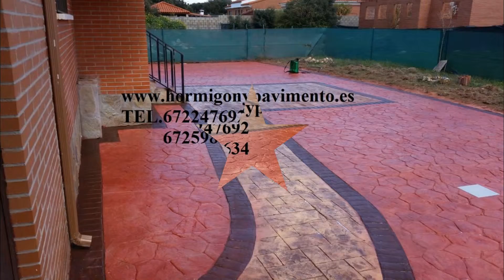Construccion Suelo Impreso Espinosa de Henares,Gualadajara Tel.672247692